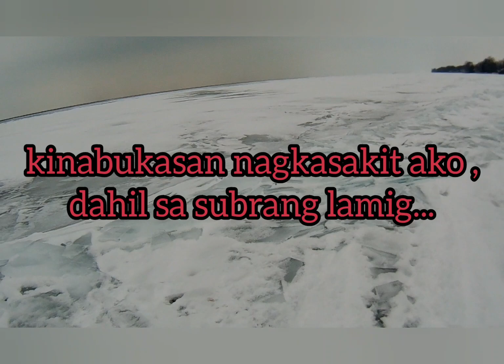Fishing Sites View on Winter